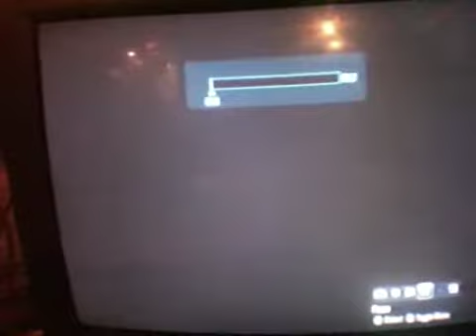Halo reach with dasmiginator part 2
Slayer, and pro tips and tricks from yours truly.